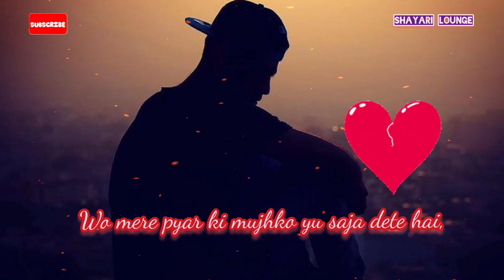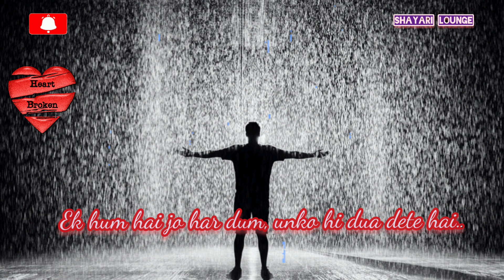Pyar ki saja💔Teri Bewafai💔Broken Heart Status💔Bewafa ringtone💔Bewafai💔Very Sad status💔Mood off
Written By- Shayari Lounge
Voice -Shayari Lounge

 very very sad shayari status
very very sad status
very sad shayari emotional shayari 😢😢😢 status
sad shayari heart touching in hindi whatsapp status full screen
sad shayari heart touching in hindi whatsapp status
dhokha shayari status
dhokha shayari
dhoka shayari whatsapp status hindi
dhoka attitude shayari status
dhokebaaz shayari status
rula dene wali shayari status
rula dene wali shayari
rula dene wala status
crying shayari status
crying shayari in hindi
crying whatsapp status
crying girl whatsapp status
गम भरे स्टेटस
गम भरे स्टेटस whatsapp
sad dhoka shayari status
missing shayari status
missing shayari hindi status
yaad bhari shayari
gam ki shayari status
heart broken urdu shayari whatsapp status
heart broken sad shayari status
alone shayari status
alone sad shayari status
alone girl status
rone wali shayari status
rone wala status
rone ka status
full screen whatsapp status
full screen status 4k hd
full screen status video
full screen status new
Akele Shayari Status
miss you black screen status
4k status full screen love
4k status sad
4k status full screen new
4k status full screen sad song
Love Romantic Punjabi WhatsApp Status Video Sad Punjabi Status
best black background status punjabi
best status for whatsApp
best sad song status
shayari black background status
best ringtones 2021
best shayari status 2021
ignore status
ignore whatsapp status
ignore status
ignore na kare status
ignore sad status
ignore song status
akelapan status